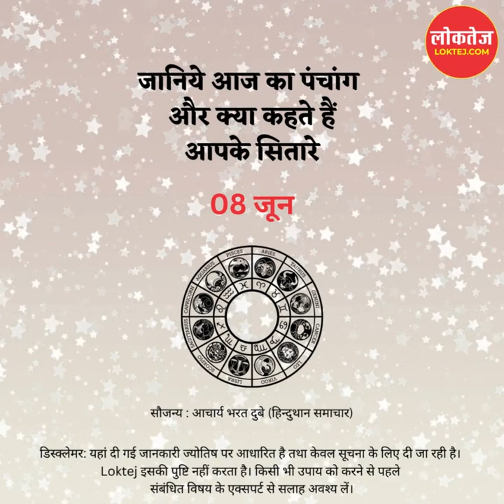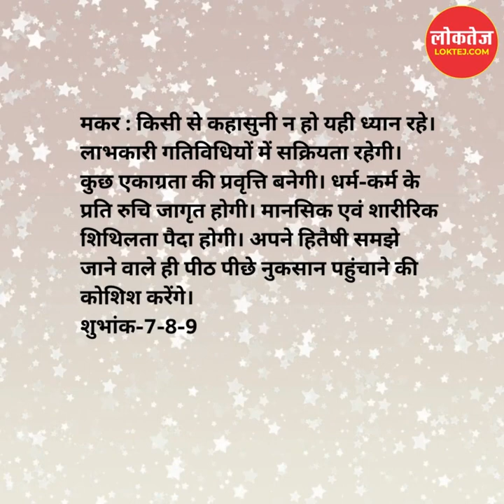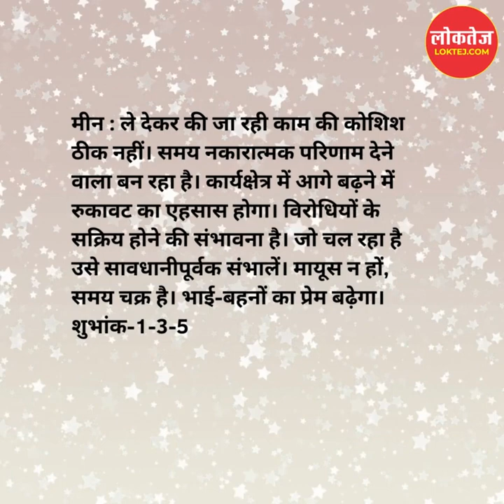लोकतेज दैनिक पंचांग एवं राशिफल | 08-06-2023